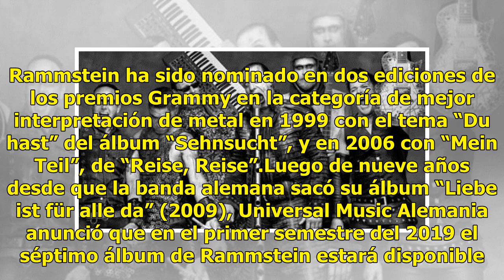Con nuevos temas, Rammstein celebrará Año Nuevo en México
La banda alemana Rammstein ofrecerá dos conciertos en las playas de Puerto Vallarta, Jalisco, para presentar un adelanto de su séptimo disco de estudio. La agrupación dará un “show” el 31 de diciembre y el 2 de enero en la Explanada Flamingos, sólo para cinco mil personas en cada fecha, se informó e...